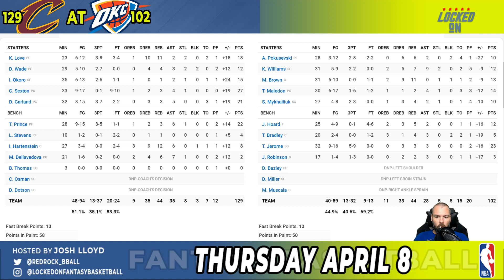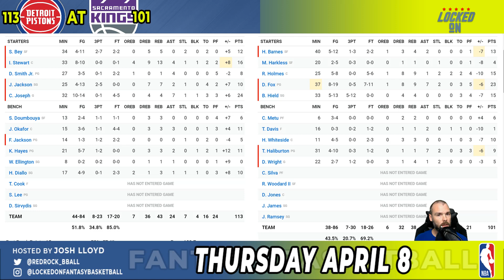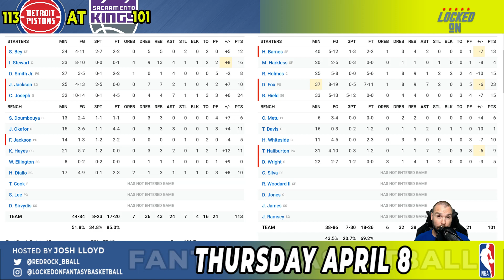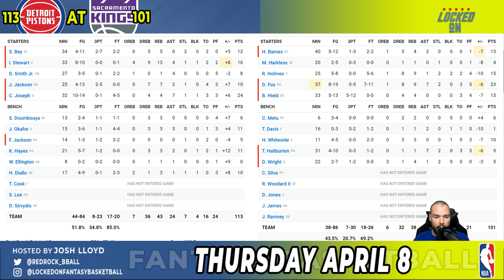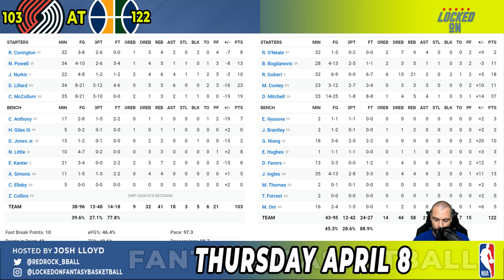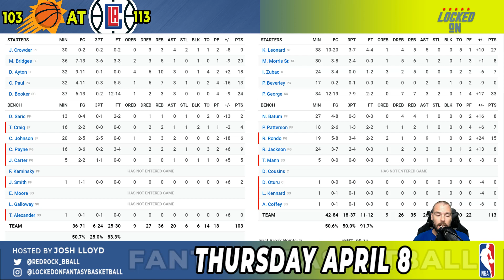Chris Boucher Torches Bulls To No Avail | April 8 NBA Recap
Josh Lloyd recaps the games from Thursday, highlighting the news and the performances, including Chris Boucher's career-best night, Donte DiVincenzo, Kenrich Williams, and Taurean Prince filling it up, and Gabriel Deck signing in OKC, and previews Friday's games.

1:08 Lakers-Heat
4:12 Bulls-Raptors
10:58 Cavs-Thunder
14:39 Bucks-Mavs
17:33 Pistons-Kings
24:42 Blazers-Jazz
27:12 Suns-Clippers
30:14 Adds & Drops
31:31 Top 10
31:57 DFS